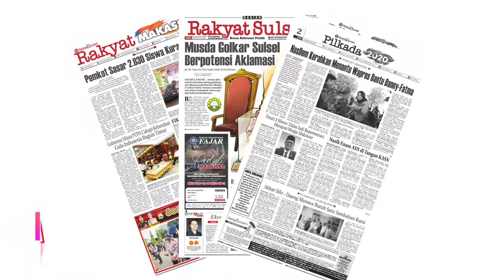Review E-paper Harian Rakyat Sulsel Edisi Kamis 06 Agustus 2020